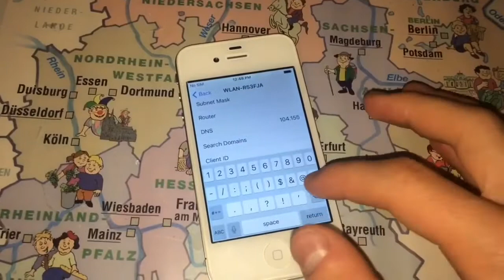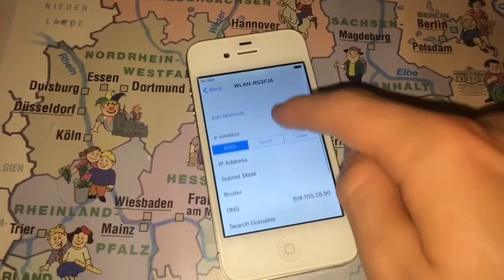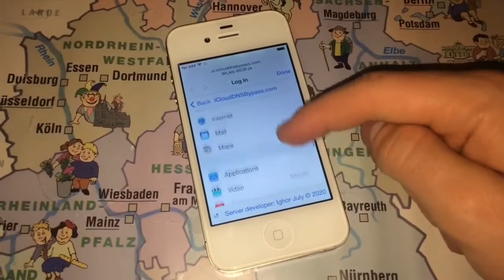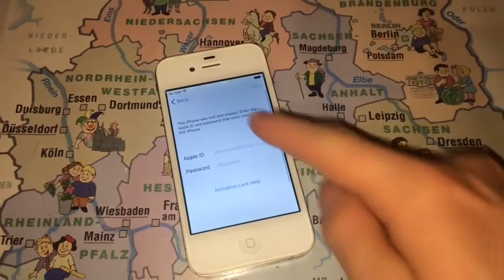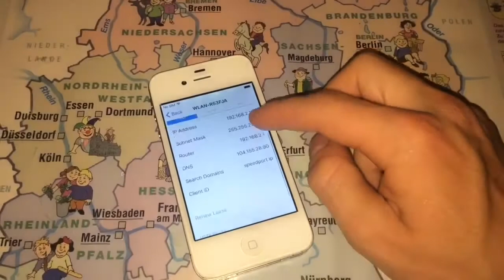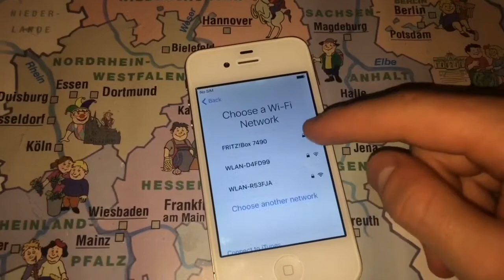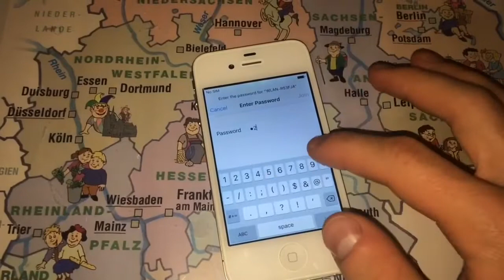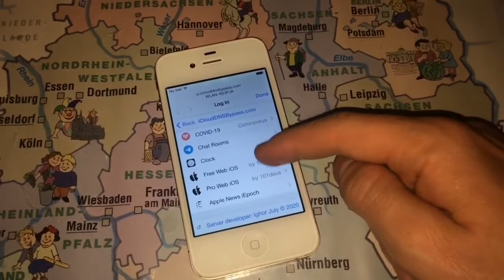100% working DNS- iCloud bypass for all iPhones !!!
English:

"Very important info": please ignore all comments, which contain spam websites, Instagram names, WhatsApp and ETC - they are all pure spam and I advice you, simply ignore them. My service is free !!! Without money. This method is without guarantee of success. If it didn't work, try Chackra1n iCloud Bypass. This method only works on iPhone 4s with iOS 9.3.5 ... other devices may differ. I accept no liability if these methods do not work! It is your sole responsibility. I ask for your understanding.

Sincerely,
iPhone iCloud King

Track info:

(The music in the background is not protected by copyright.

Yours sincerely, Jay Müze, Drabid

Deutsch:

"Sehr wichtige Info": bitte ignoriert alle Kommentare, welche Spam- Webseiten, Instagram Namen, WhatsApp und ETC beinhalten- die sind alle purer Spam und ich weise euch darauf hin, ignoriert sie einfach.

Mein Service it gratis!!! Ohne Geld. Diese Methode ist ohne Gewährleistung für den Erfolg. Falls es nicht geklappt haben sollte, versucht es mit Chackra1n iCloud Bypass.
Diese Methode funktioniert NUR auf dem iPhone 4s unter iOS 9.3.5...
andere Geräte können abweichen.

Ich übernehme keinerlei Haftung, falls diese Methoden nicht funktionieren! Es lieg allein in eurer Verantwortung.

Ich bitte vielmals um Verständnis.

iPhone iCloud King

Mit freundlichem Grüßen,
iPhone iCloud King